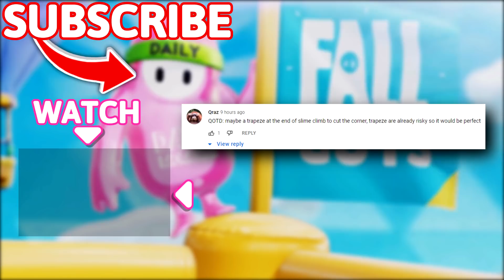GHOST PENGUIN SPOTTED!? 🧐🧐 - Fall Guys WTF Moments #33 (Season 6)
Timestamps:
(00:00) - Intro
(00:18) - Moments
(09:53) - Outro